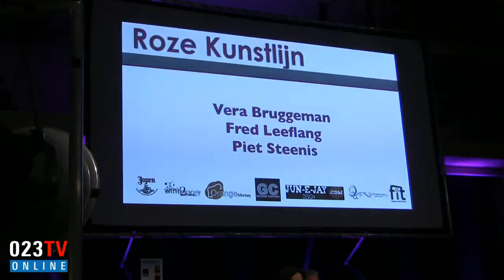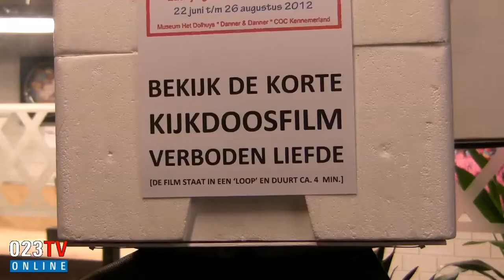ROZE KUNSTLIJN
Video impressie van de Roze Kunstlijn in het Figee Innovatie Theater in Haarlem